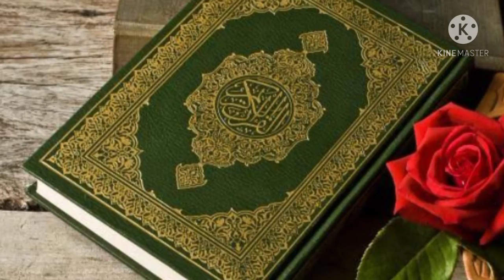কুরআনের মহত্ব (১) ম.জামিনুর রহমান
কুরআনের মহত্ব